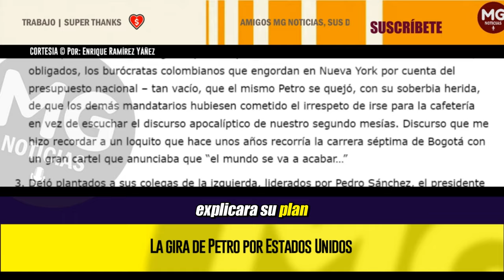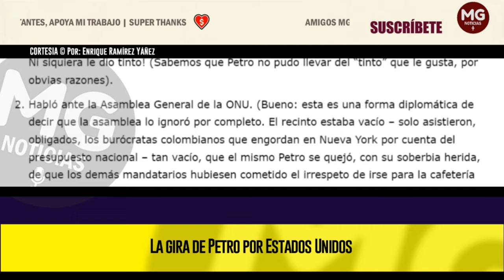LA GIRA DE PETRO POR ESTADOS UNIDOS ⚫ Por: Enrique Ramírez Yáñez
Destaco tres cosas de la triunfal gira del presidente Petro por los Estados Unidos:
columna ENRIQUE RAMÍREZ YÁÑEZ